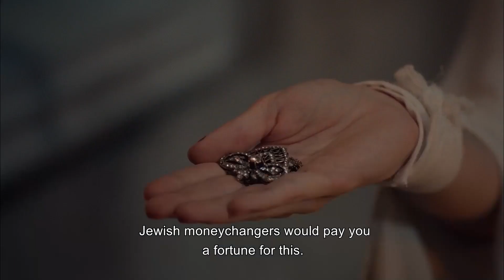Sumbul Agha is Offered Bribe | Magnificent Century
Mihrimah and Rustem's daughter is kidnapped. Rustem goes crazy when he learns that it was Nigar who kidnapped his daughter. Hurrem treatens Shah Sultan. Shah Sultan is worried about Nigar. While Rustem is looking for his daughter everywhere, Nigar is coming to the end of the road! Suleiman confronts his fears about Mustafa. Prince Mustafa, on the other hand, thinks that his father has given up on him. While trying to get rid of Lutfi Pasha, Rustem is also trying to keep Mustafa from Manisa. Lutfi Pasha is the victim of his anger and makes a mistake that will cost him his life. Süleyman makes an important decision about Mustafa!

The golden years of the Ottoman Empire come to life in a television series. The life of Suleiman the Magnificent is preparing to be a guest in your homes in all its glory. Get ready to experience the era with ambition, love, wars, and all the struggle.